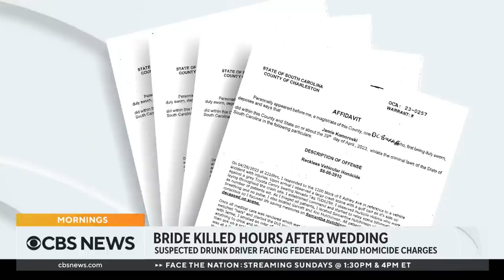Bride killed by suspected drunk driver hours after her wedding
A suspected drunk driver was traveling three times the speed limit when she hit a golf cart carrying a recently married bride and groom. All passengers were thrown from the cart, killing the bride and sending the groom to the hospital. Scott Hamilton, a reporter for Charleston Post and Courier, joins "CBS News Mornings" with more on the charges the suspect is facing.